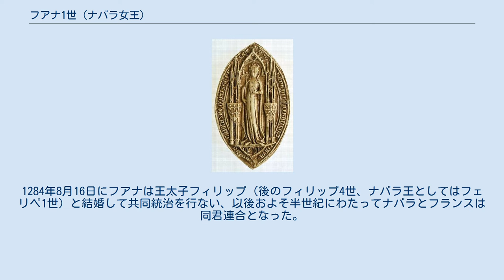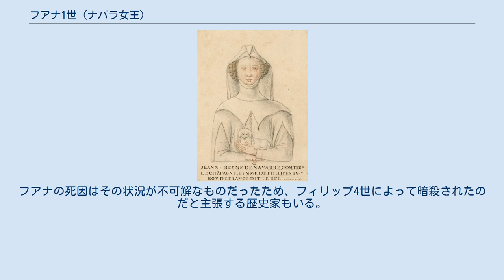フアナ1世 (ナバラ女王)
フアナ1世 フアナ1世（スペイン語：Juana I、1271年4月17日 - 1305年4月2日）は、ナバラ女王およびシャンパーニュ女伯（在位：1274年 - 1305年）。
シャンパーニュ伯としてはジャンヌ（フランス語：Jeanne）。
エンリケ1世とその妃ブランカ（ブランシュ・ダルトワ、ルイ9世の弟・アルトワ伯ロベール1世の娘）の一人娘。
後にフランス王フィリップ4世の王妃となった。
 1274年、父王エンリケ1世（シャンパーニュ伯アンリ3世）の死去により王位と伯位を継承した。
幼少だったので母親が摂政として政務を執ったが、幼い女王に女性の摂政、さらに相続人の少なさといった点がナバラ内外の対立勢力に付け込まれることとなった。
そこで母子はフランス王フィリップ3世に庇護を求めた。
1284年8月16日にフアナは王太子フィリップ（後のフィリップ4世、ナバラ王としてはフェリペ1世）と結婚して共同統治を行ない、以後およそ半世紀にわたってナバラとフランスは同君連合となった。
フィリップとの間に、ルイ（スペイン語名ルイス、後のルイ10世）、フィリップ（フェリペ、後のフィリップ5世）、シャルル（カルロス、後のシャルル4世）、イザベル（イサベル、イングランド王エドワード2世妃）らをもうけた。
 1305年にフアナは死去、セーヌ左岸のコルドリエ修道院に埋葬された。
フアナの死因はその状況が不可解なものだったため、フィリップ4世によって暗殺されたのだと主張する歴史家もいる。